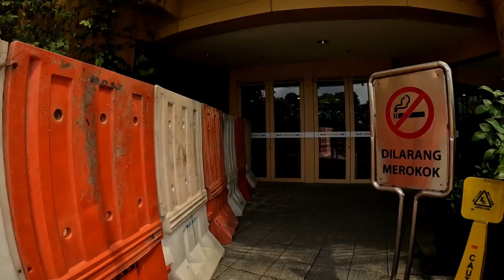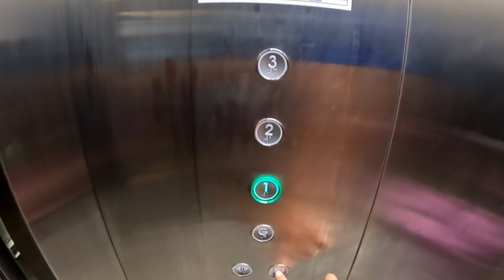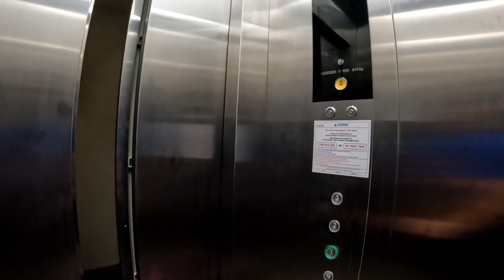MIXX EXPRESS SUNWAY HOTEL ni Lokasi dia Memang Strategik